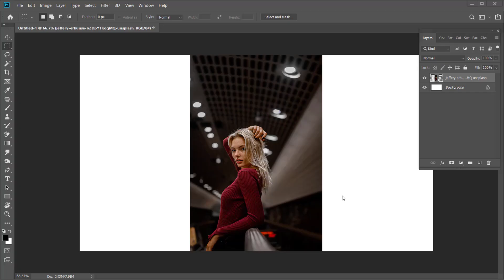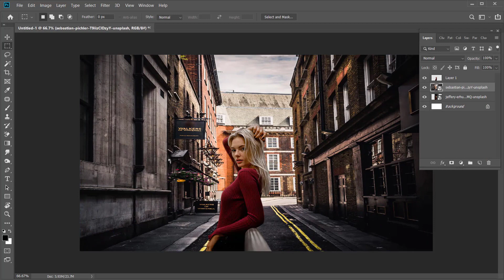Part #01 | Tutorial on how to merge pictures in photoshop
Tutorial channel about tips in photoshop.
The videos show you how to jigsaw, cut shapes with the Pen tool as well as how to adjust colors in Photoshop.
How to create poters, .